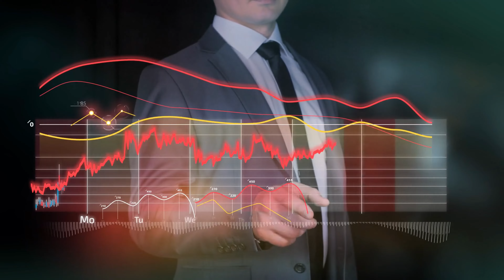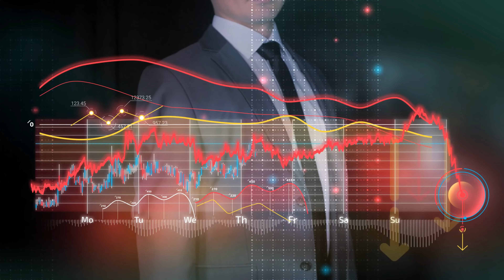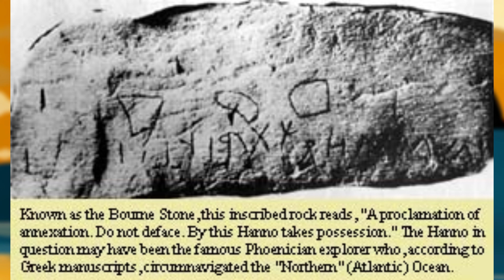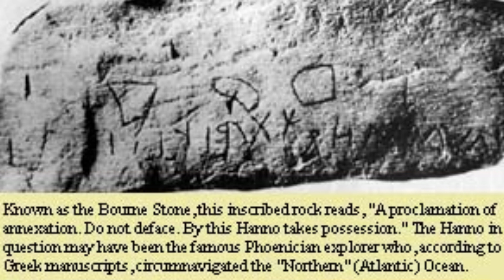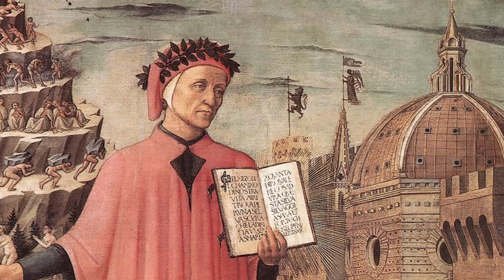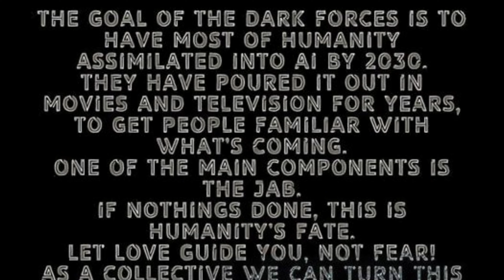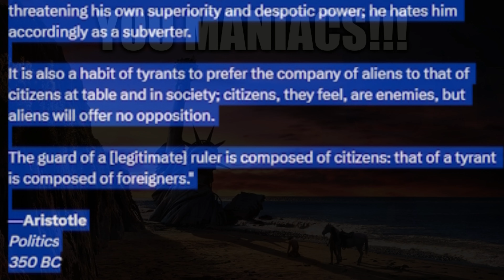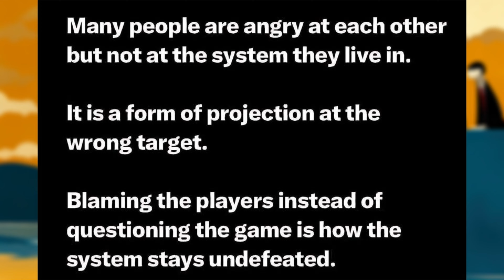Why the Managerialist State Will Fail (Part 4)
To help cover the costs and time taken on these videos and my research:

Yahweh is Satan: The Genesis of a New Order of the Ages